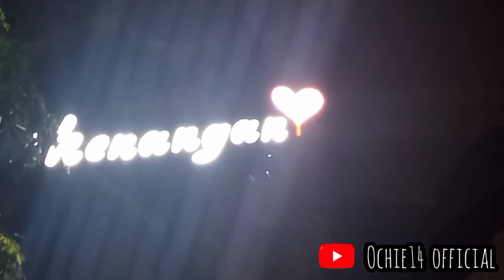Kopi Kenangan Kenapa, Apa Penyebab Nya ?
Masih bersama ochie14 official

Video berikut merekam kegiatan teknisi yang sedang memperbaiki lampu banner kopi kenangan yang lokasi nya di Palmerah yang mengalami kendala yaitu konslet pada kabel yang putus.

semangat buat para teknisi, dan semoga lampu nya cepat bisa di perbaiki.
Sukses selalu buat kopi kenangan, kopi nya benar2 nikmat. creamy bisa melupakan segala kenangan2 yang lalu.

jangan lupa ngopi ya, datang ke kopi kenangan yang di Palmerah .